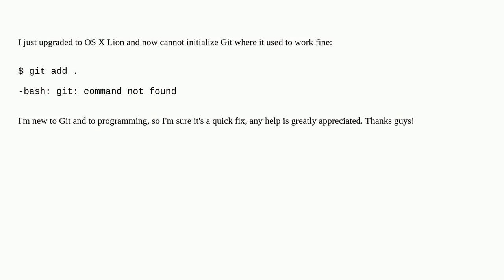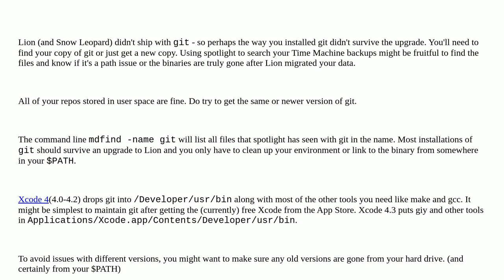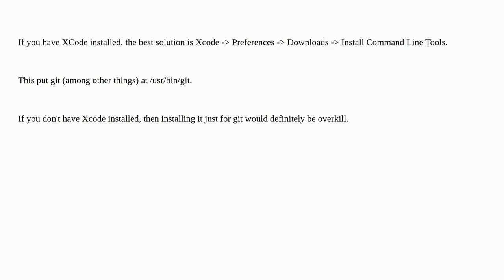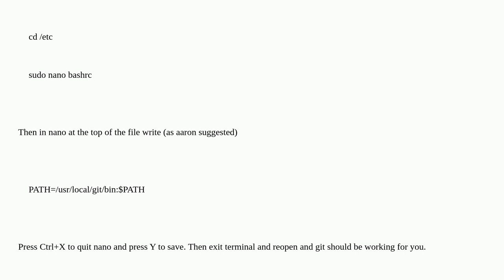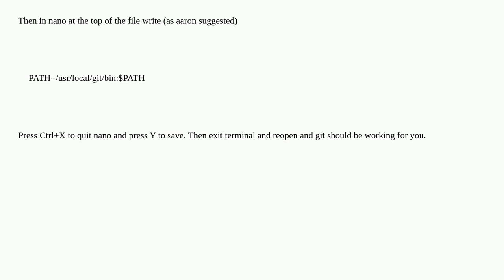Apple: Why is Git not found after installing OS X Lion?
Why is Git not found after installing OS X Lion?

A special thanks goes out to the awesome community

  migration macos